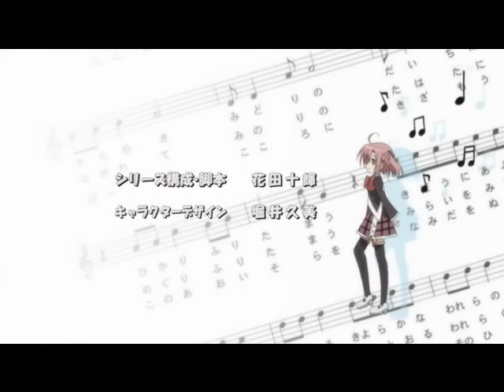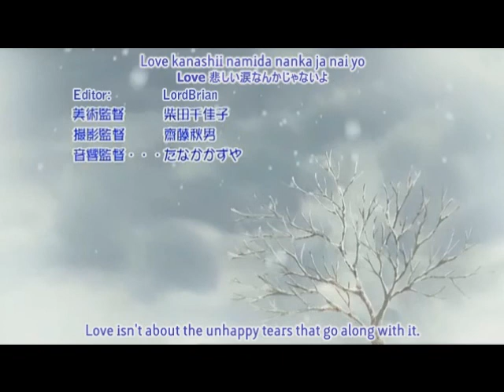Anime - Lollipop by Big Bang & 2NE1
Anime:
Yoku Wakaru Gendai Mahou ED
Seitokai no Ichizon OP
Phantom - Requiem for the Phantom OP2
Bokura Ga Ita OP.
Song: Big Bang & 2NE1 - Lollipop.
I don't own the vid or the song, this was just fanmade ^^ Plz comment what you thought about this video.